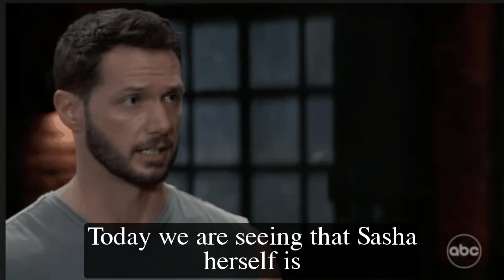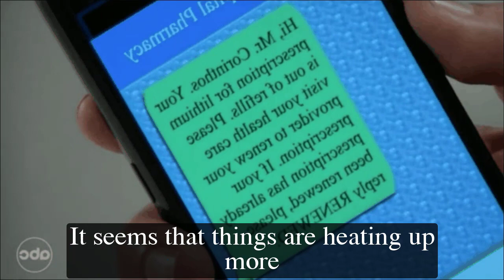General Hospital Spoilers for Thursday, March 23 | GH Spoilers 3/23/2023